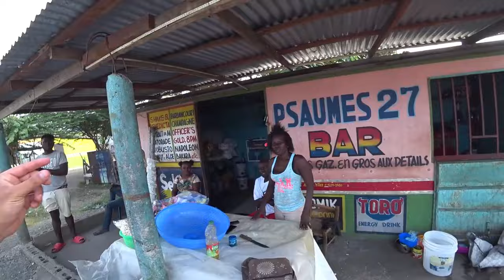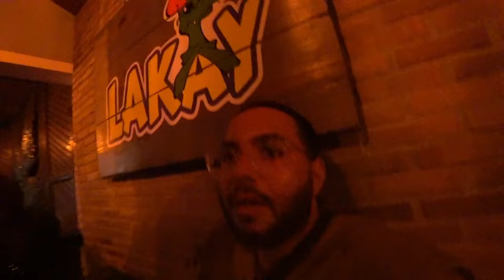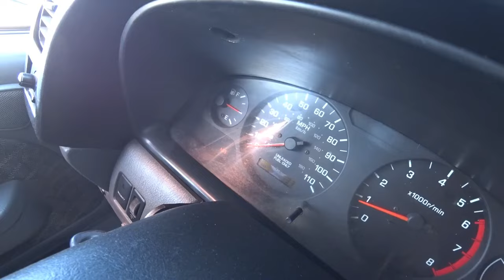Arab I Spent 17 Days Kidnapped in Haiti FULL LEAKED VIDEO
Harrowing Haiti: A YouTuber's Ordeal in the Hands of Gang Leader 'Barbeque'"

Description:
In a daring quest for adventure and content, renowned travel vlogger and adrenaline junkie, Arab Smith, embarked on a journey to the vibrant and culturally rich nation of Haiti. With his camera rolling and excitement in his veins, Arab set out to capture the beauty and resilience of a country often misunderstood and misrepresented by mainstream media.

However, what began as an exploration of Haiti's hidden gems quickly turned into a nightmare of unprecedented proportions. While documenting the bustling streets of Port-au-Prince, Arab and his crew found themselves in the wrong place at the wrong time. In a heart-stopping moment, they were accosted by a notorious gang known as the "Black Fangs," led by the menacing figure known only as "Barbeque."

Forced into captivity, Arab's world was turned upside down as he faced the harsh reality of life under the control of Barbeque and his ruthless gang members. Cut off from the outside world, Arab's only connection to his audience was through sporadic and cryptic messages, hinting at the danger he was in.

Days turned into weeks as Arab and his crew struggled to survive in the unforgiving environment of their makeshift prison. The constant threat of violence loomed over them, as Barbeque's iron grip tightened with each passing day.

Yet, amidst the despair and uncertainty, a glimmer of hope emerged. Through sheer determination and unwavering resilience, Arab managed to forge unlikely alliances within the gang, earning him a sliver of trust from Barbeque himself.

As tensions reached a boiling point and negotiations faltered, it was a daring escape attempt orchestrated by Arab and his newfound allies that finally led to their freedom. With the world watching anxiously, the harrowing seventeen-day ordeal came to an end, leaving Arab and his crew forever changed by their brush with danger in the heart of Haiti.

Join Arab Smith on a journey like no other, as he recounts his gripping tale of survival, resilience, and the indomitable human spirit in the face of adversity.